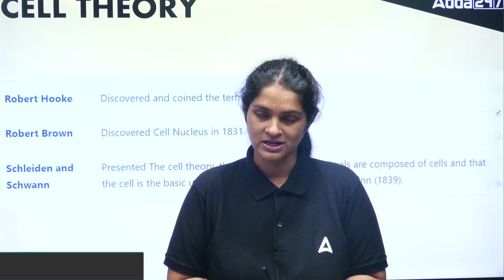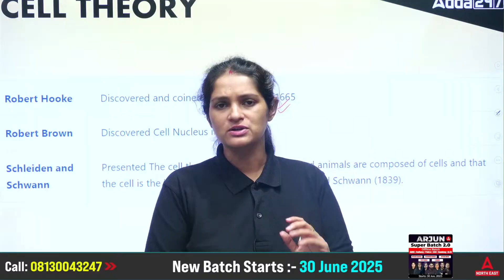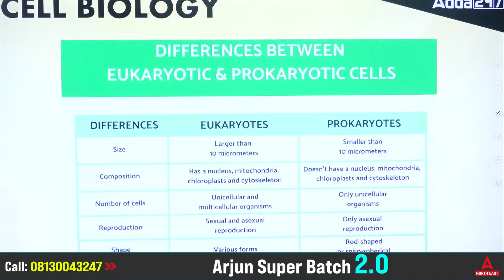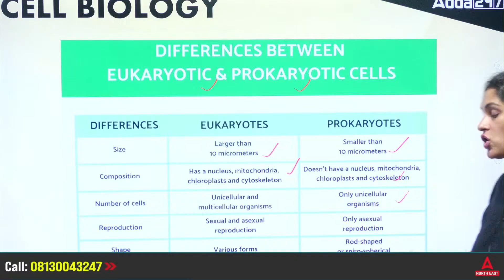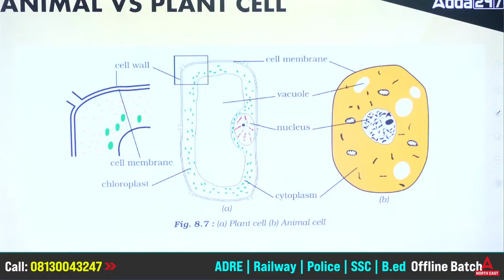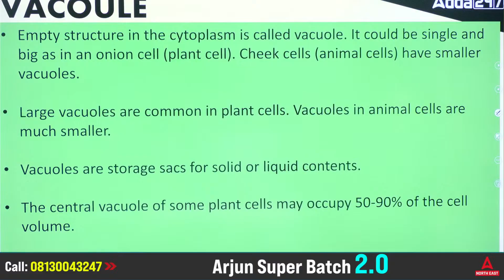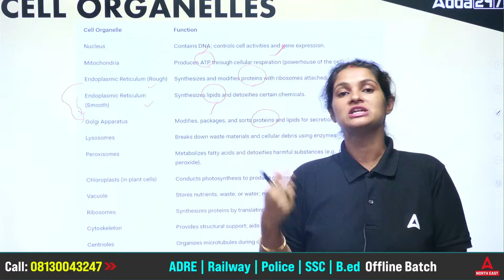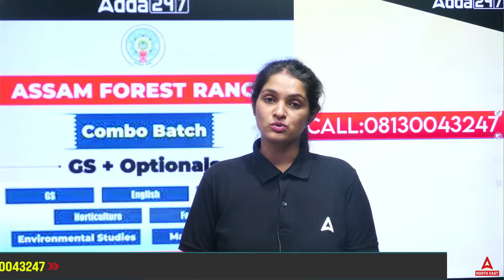APSC Forest Ranger Exam || Cell Biology || Botany-Zoology Optional || Demo Class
To access the video and other study materials on Adda247 app,

👉FREE 500+ Test Series for all Bank Exams I Code: FREE